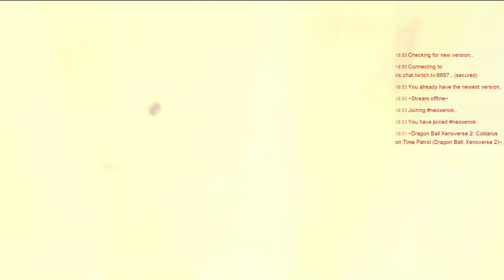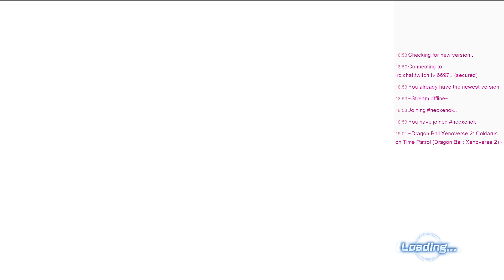Dragon Ball Xenoverse 2 Story Adventure Day 5 Episode01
///Raiding Fun///

Coldarus takes on the Raid Mission of the time.